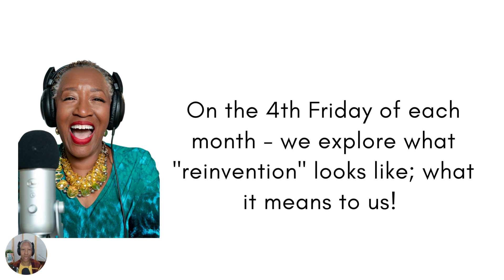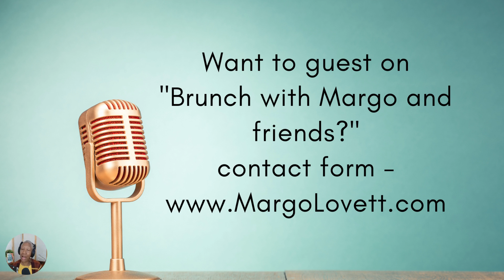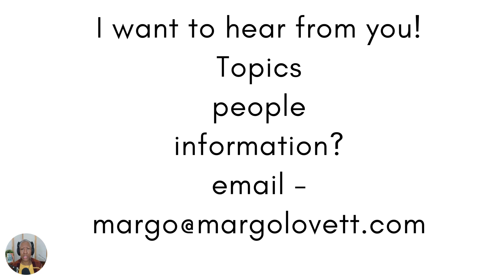Video March newsletter